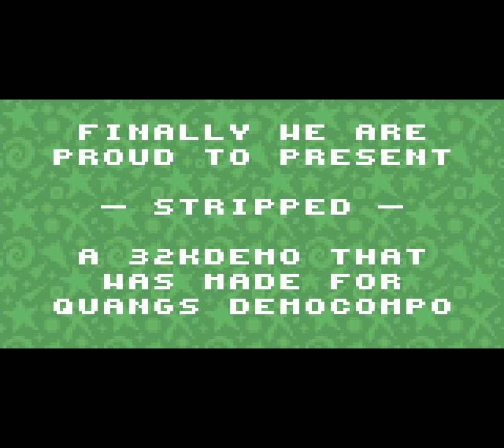Stripped by Triad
A 32K Gameboy Color demo made for Quangs Democompo 2000.

All coding by Iopop - Music and graphics by Twoflower - Tileset by Bismarck - Musicplayer and editor by Paragon 5.

Release size: 32K/0.25Mbits
Release date: 3 December, 2000
System: Gameboy Color